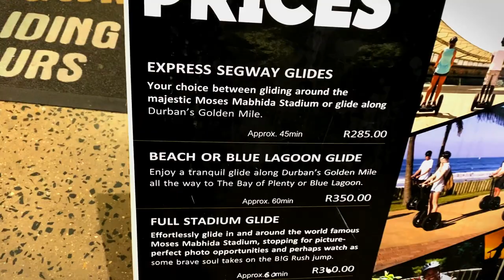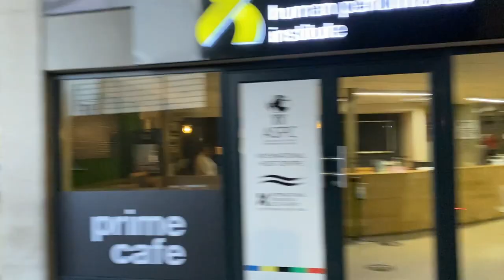Moses Mabhida Stadium Durban Segway Tour | South Africa Vlog #1 | TheGlobalPassenger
Presenting you the first vlog from my South Africa trip. Segway Tour at Moses Mabhida Stadium in Durban.

During my Durban City exploration in South Africa, I experienced the Segway Tour at Moses Mabhida Stadium. So, here are all the details that you need to know about the Segway Tour at Moses Mabhida Stadium.